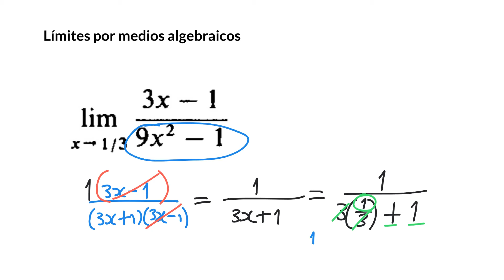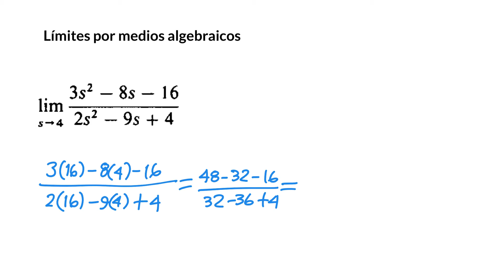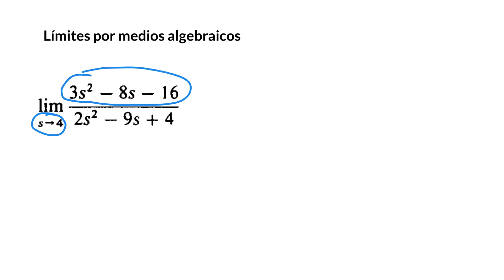Límites algebraicos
Obtención de límites mediante procedimientos algebraicos